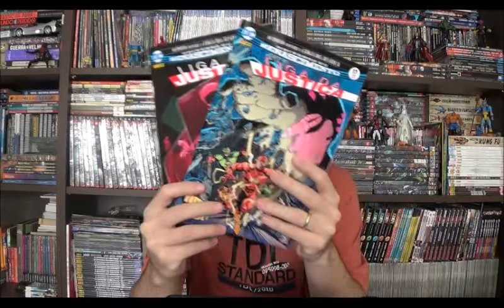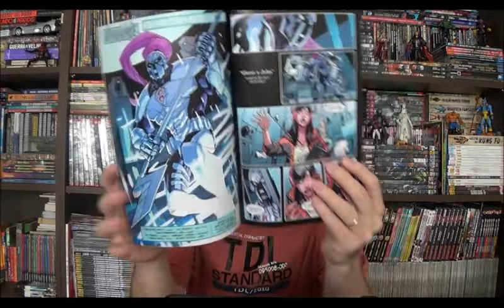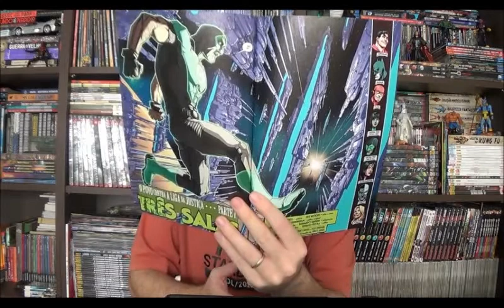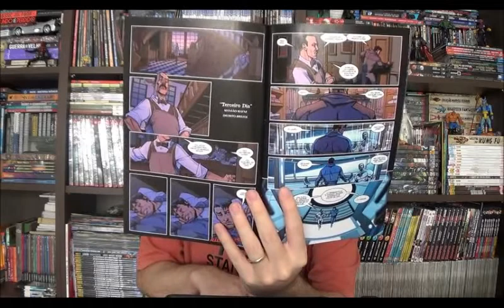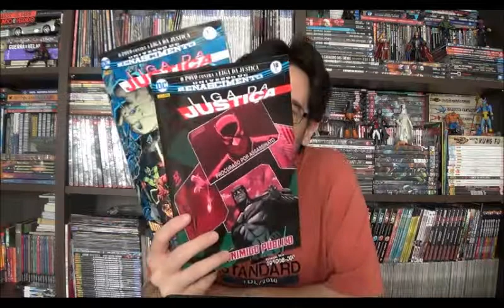Chapéu do Presto Especial - Liga da Justiça por Christopher Priest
Bem-vindos a mais um Chapéu do Presto especial e no programa de hoje vamos falar da nova fase da Liga da Justiça com Christopher Priest nos roteiros. São as edições 34 a 38 de Justice League publicadas no Brasil entre as edições 17 e 19 da mensal do grupo.

⚠ Link para compras na Amazon

Campinas - SP
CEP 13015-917